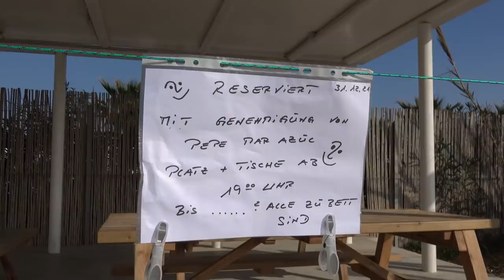Unser erstes Silvester in Spanien! # 9 Ein Bericht wie auf einem Campingplatz gefeiert wird.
In diesem Jahr sind wir nicht wie in den Vorjahren von Spanien zurück nach Deutschland gefahren. So feiern wir gemeinsam mit anderen Campern auf dem Camping Mar Azul in Balerma Andalusien Silvester.